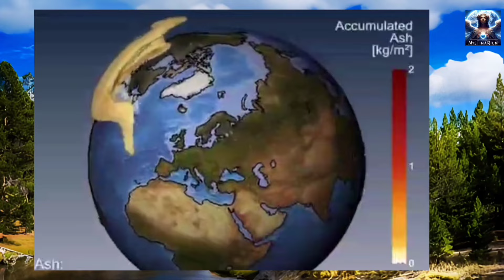Aktuell: Große Prophezeiung der Indianer hat sich erfüllt. Yellowstone Nationalpark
Ein ganz besonderes Ereignis ist der Grund für dieses Video. Vor wenigen Tagen hat sich im Yellowstone Nationalparks eine Prophezeiung der Indigenen Völker dort erfüllt. Natürlich wollte ich euch dieses Ereignis nicht vorenthalten.

❇️Hallo und willkommen im Mystinarium. Ich habe diesen Kanal begonnen, da ich auf Youtube zwar viele Kanäle mit dem Thema Prophetie gefunden habe, aber keiner bietet eine Sammlung, die einen Überblick auch über weniger bekannte Seher gibt. Daher soll dieser Kanal diese Lücke schließen und so nach und nach alle Propheten in einem Video vorstellen. Dabei spielt es keine Rolle, welcher Religion der Seher angehört. Wichtig ist, dass die Schauungen nicht auf Erfindungen basieren. Ich versuche daher, so gut es geht in diese Richtung zu recherchieren. Bedenkt aber, wenn ich keine explizite Beweise finde, die belegen, dass es sich um ein Hirngespinst und nicht um eine Schauung handelt, werde ich JEDEN Seher als solchen behandeln. Sprich: Ich möchte mir nicht anmaßen, ein Urteil zu fällen, solange die Beweise nicht eindeutig sind.
Seht also diesen Kanal als Lexikon der Seher durch aller Jahrhunderte der Zeitgeschichte und aller Länder dieser Welt.
❇️Es erscheint unter der Rubrik Prophetie jeden Tag ein Video, dass im Zusammenhang mit Prophezeiungen steht. Sowohl Alois Irlmaier, welcher hier durchaus etwas hervorgehoben wird, als auch Neuvorstellungen verschiedenster Seher rund um die Erde. Aber auch Infos, die sich auf Propheten beziehen, die Religionen in den Zusammenhang mit Schauungen bringen, oder  auch neueste Funde zum Thema Prophetien werden thematisiert. Dazwischen findest du Anekdoten zu Alois Irlmaier und eine größere Rubrik mit Namen Kuriosum. Dort veröffentliche ich allerlei Videos, die Themen beinhalten, die ich selbst spannend finde und die einen kleinen Ausgleich zu der doch sehr schweren Thematik der Prophetien. Hier geht es kunterbunt durch alle Bereiche der Weltgeschichte und das, was ich dafür halte. Seid also gespannt.
❇️Ich hoffe, es ist immer mal etwas für dich dabei.
 Und zudem sieh diesen Kanal doch einfach als ein stetig wachsendes Nachschlagewerk der Prophetien und Seher.
Wie bereits erwähnt, erscheinen täglich neue Videos zu diesem Thema und jeden zweiten Tag ein Video zum Thema Kuriosum. Ich hoffe, ich kann dies einhalten, denn ich bin alleine für diese Videos verantwortlich. Wer ich bin findest du in der Kanal-Info.
❇️Seit kurzem bin ich selbstständige Content-Creator, was bedeutet, dass ich meinen Lebensunterhalt mit diesem Kanal verdiene. Solltest du mich unterstützen wollen, kannst du demnächst Kanalmitglied werden. So ist gewährleistet, dass der Kanal immer mehr Zuschauer bekommt und ich damit meine Existenz sichern kann. Danke schon vorab dafür.
Und noch eine Möglichkeit gibt es, wie du mich unterstützen kannst. Natürlich ist dies alles kein MUSS. Jedoch wurde ich schon mehrfach gefragt, ob ich nicht eine Möglichkeit bereitstellen könnte, die es ermöglicht mit Paypal mich zu unterstützen. Auch das ist nun möglich. Unter dem Community-Reiter findest du den QR-CODE dazu.
Auch allen, die mich dort unterstützen, von Herzen ein Dankeschön.

❇️Solltest du Wünsche und Anträge haben, die du nicht öffentlich in den Kommentaren schreiben möchtest, kannst du dafür ebenfalls diese Mail Adresse nutzen. Lediglich es kann etwas dauern, bis ich antworte.
❇️Die Bilder, die ich hier verwende sind aus Wikipedia und von mir selbst via  KI erstellt.
Die verwendete Musik stammt aus der von mir genutzen Youtube-App und sind Lizenzfrei.
Und nun vielen Dank, dass du hier bist und dir dieses Video anschaust.
Liebe Grüße Marion und das Mystinarium